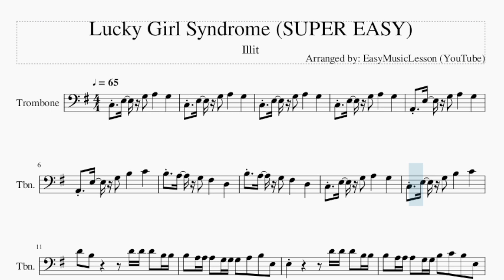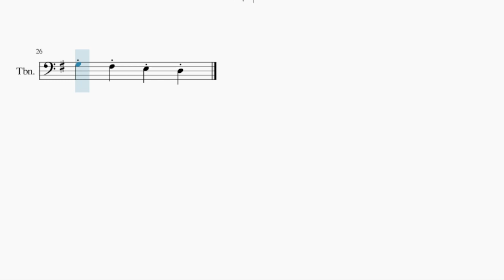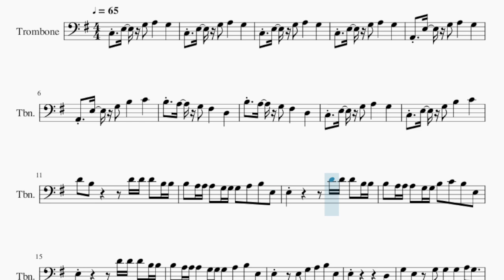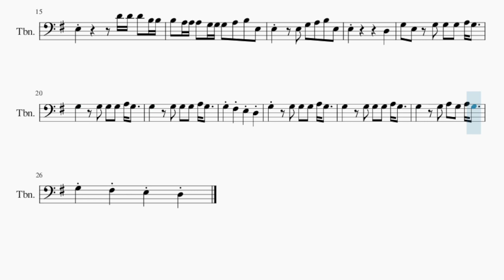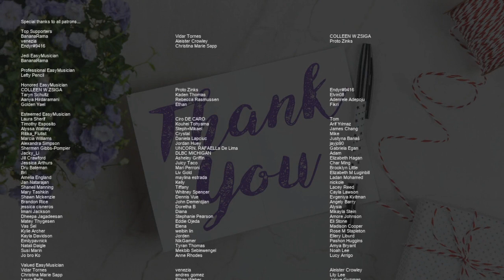SUPER EASY Trombone Sheet Music: How to play Lucky Girl Syndrome by Illit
Comment and let us know how the videos have helped you. It keeps us going! :)Here is a sheet music/tab video on the song Lucky Girl Syndrome (SUPER EASY) by Illit on the trombone. A trombone sheet music arrangement which is transposed to notes that are easily played by trombone, for the song Lucky Girl Syndrome (SUPER EASY) by Illit.

EasyMusicLesson teaches you to play the your favorite instrument, through well-arranged sheet music so that you too can learn how to play Lucky Girl Syndrome (SUPER EASY) by Illit on the trombone as fast as you can. A trombone sheet music with backing tracks to help your play the song better.

Chords of Trombone arrangement:
C Maj   C Maj   C Maj   C Maj   A Min   A Min   A Min   A Min
C Maj   B Dom 7   D# Dim   E Min 7   E Min 7   D# Dim   D Maj
G Maj   C Maj   B Dom 7   D# Dim   E Min 7   E Min 7   D# Dim
D Maj   G Maj   C Maj   C Maj   C Maj   C Maj   A Min   A Min
A Min   D Maj   C Maj   C Maj   C Maj   C Maj   A Min   A Min
E Min 7   D# Dim

Melody notes of Trombone:
C3 E3 G3 A3   G3   C3 E3 G3 A3   G3   C3 E3 G3 A3   G3
C3 E3 G3 A3   G3
A2 E3 G3 A3   G3
A2 E3 G3 B3   C4
B3 A3 G3 F#3   D3
C3 E3 G3 B3   C4
D4 B3     D4 D4 D4 B3 B3
B3 A3 A3 A3 G3 G3 G3 A3 B3 E3
E3       D4 D4 D4 B3 B3
B3 A3 A3 A3 G3 G3 B3 C4 B3 E3
E3   E3 G3 A3 B3 E3
E3         D3
G3 E3 G3 G3 G3 A3 G3
G3     G3 A3 G3 A3 G3